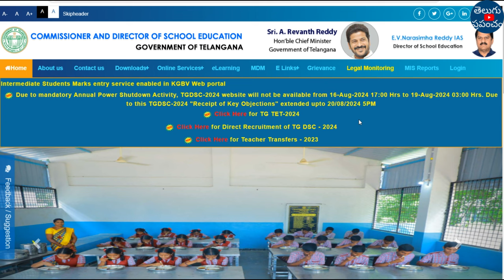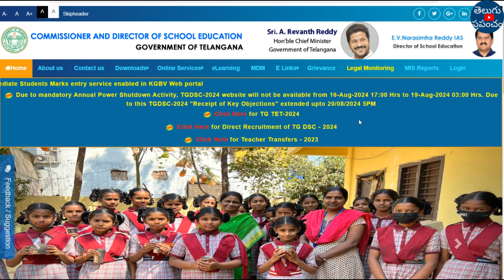TS DSC Results And Final Key 2024 | TS DSC Latest News Today | TS DSC Results Date 2024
Hi, welcome to the Teluguprapancham YouTube Channel.TS DSC Results And Final Key 2024 | TS DSC Latest News Today | TS DSC Results Date 2024 | TS DSC.